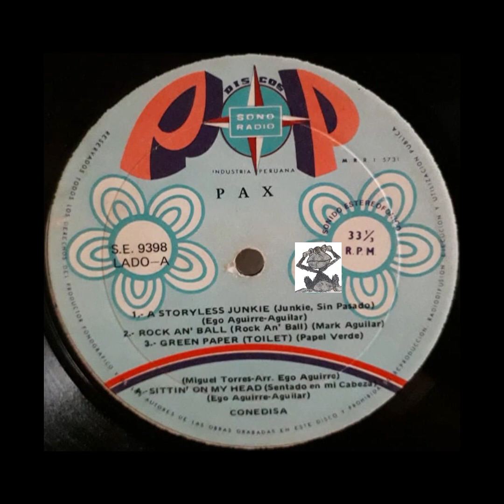Pax / Green Paper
Psychedelic Rock, Acid Rock